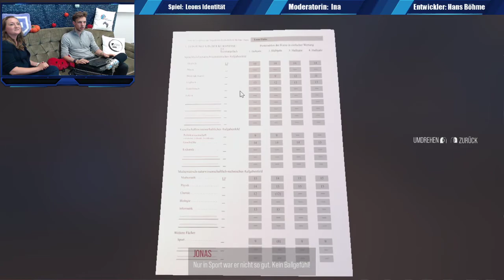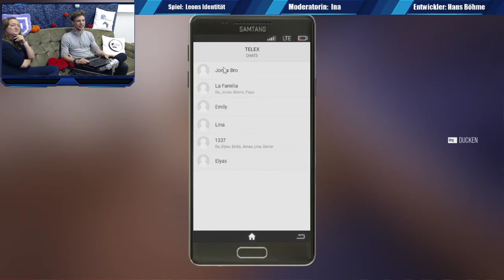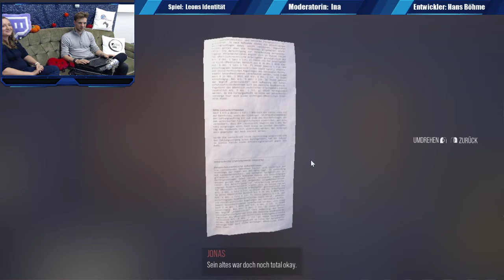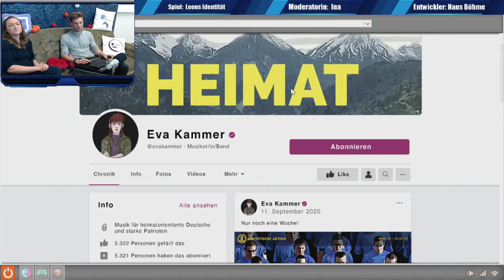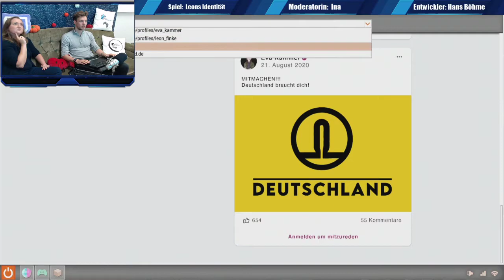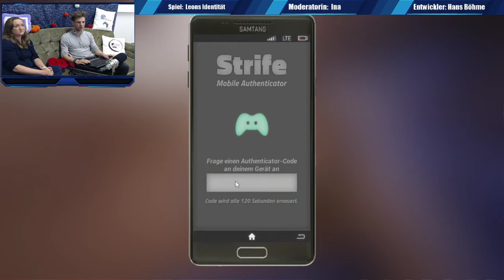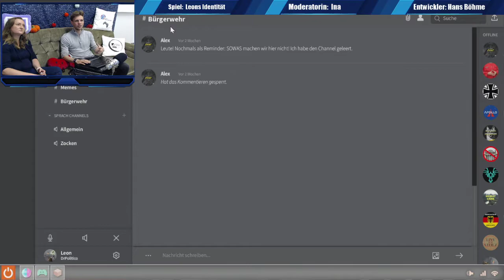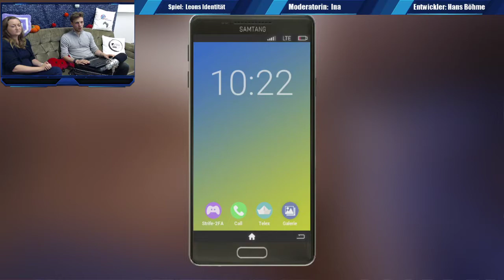Let’s Play „Leons Identität“ mit Gamedesigner Hans Böhme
Der Gamedesigner Hans Böhme zockt im Twitch-Stream das Spiel „Leons Identität“ und klärt die Spuren von Leons Verschwinden auf. Dabei geht es in dem First Person Adventuregame um das schleichende Abdriften von Jugendlichen in die rechtsradikale Szene. Diskutiert wird über politische Botschaften in Games.

Das Let’s Play wurde im Rahmen der Twitch Week @kas am 26.10.20 aufgezeichnet.

Moderation: Ina Göring, game – Verband der Deutschen Gamesbranche e.V.
Gamestudio: bildundtonfabrik